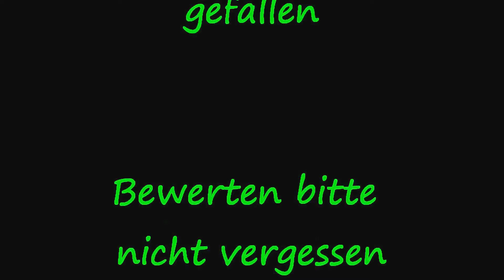Call of Duty Modern Warfare 3: Miniclip - Spiel mit dem Tod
wie sie sich von einer Leiche abschießen lassen ;)